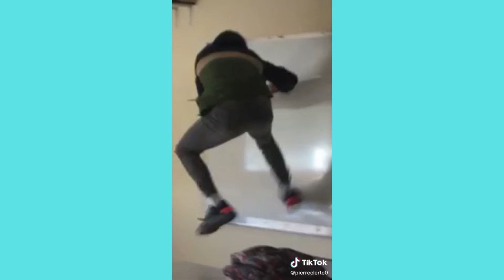Watch People Die Inside #1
Watch people die inside full video compilation

Video Source(Clips Featured in this video) : Tiktok. All tiktok usernames you can see in any part of the video and at the end. Follow the creators for the entertainment they provide to you.

Tags ( ignore)